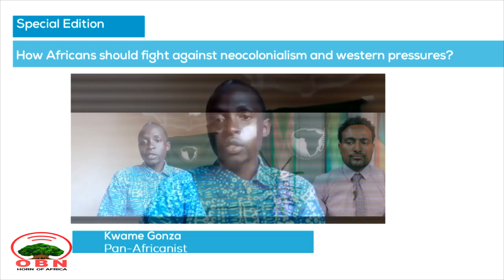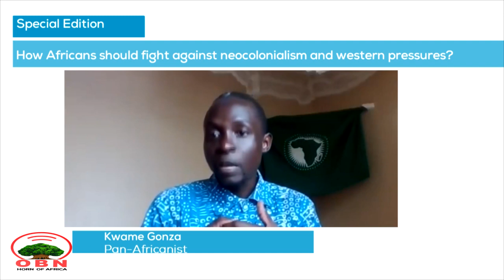Kwane Gonza -Pan |Africanist| How Africans should fight against Neocolonialism and Western Pressure?